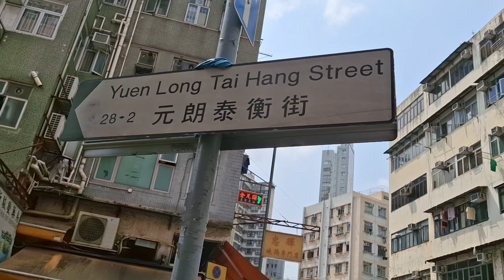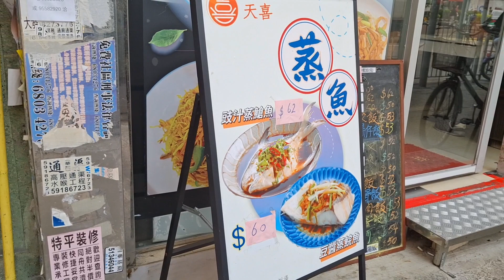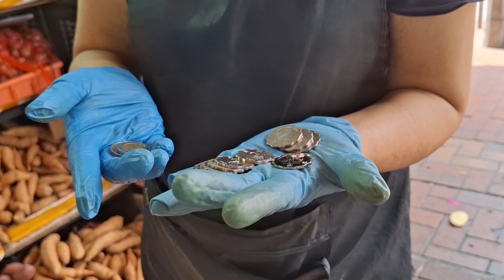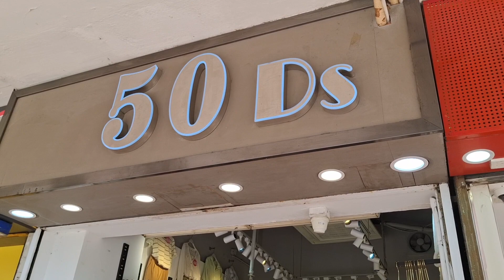Melelehnya TKW Hongkong Di Musim Panas,Kawasan Pinggiran Hong-Kong daerah Yuen Long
Assalamu'alaikum  gaesss...

musim panas sudah tiba di hongkong gaes,video ini adalah potret musim panas disalah satu daerah pinggiran Hong-Kong yaitu Yuen Long